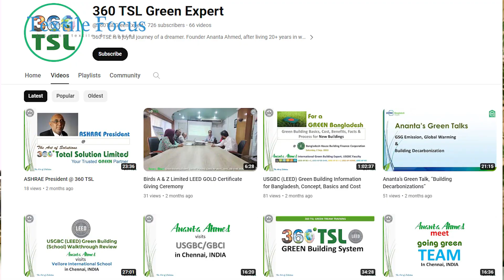Exclusive Interview of Mr. Ananta Ahmed | 360 TSL | Green Industry Bangladesh | Textile Focus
Ananta Ahmed is an International Green Building Expert, USGBC Faculty (1st in Bangladesh), LEED AP BD+C (New Building), LEED AP EB O+M (Existing Building), LEED AP ID+C (Commercial Interior), LEED AP HOMES (Homes) & LEED AP ND (Neighborhood Development). These are Professional Credentials given by the US Green Building Council. He started as LEED Green Associate (1st in Bangladesh) in January 2012. Ananta Ahmed is the only professional in Bangladesh and 2nd in the World with USGBC Faculty Status and with 5 (five) USGBC Credentials.

Ananta Ahmed, the Principal Consultant and Managing Director at 360 TSL received great acknowledgment from USGBC for his work in the Green Building Field and honored him to be USGBC Faculty (1st in Bangladesh, 29 March 2018).

360' Total Solution Limited (360 TSL) is the pioneer and leading Green Building Consultancy Company in Bangladesh founded with the mission to promote and support Sustainable Development in Bangladesh. Recently our Textile Focus team visited 360' Total Solution Limited & talked to him.